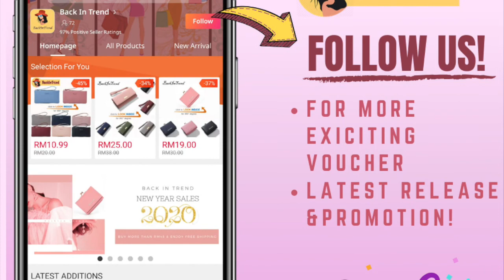Perfect for you - Minimalist buckle wallet (BJ6941)